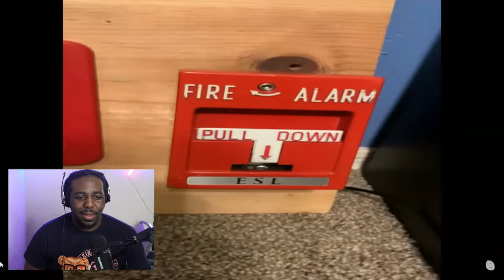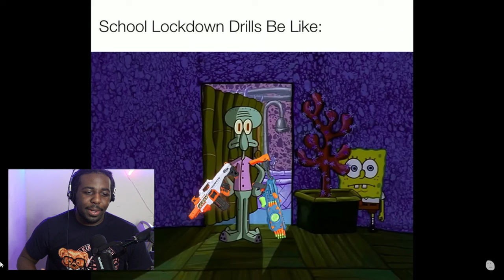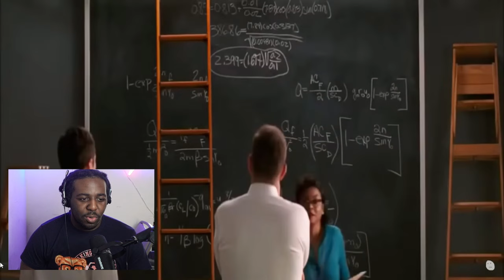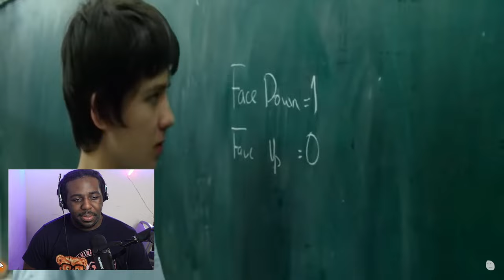The Worst School Drills EVER!